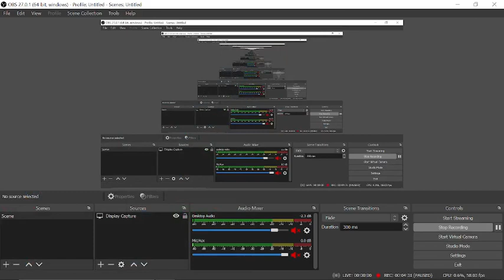Hearts Of iron IV playing as germany | started ww2 a long time ago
yo